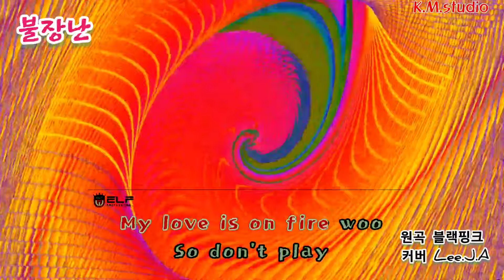불장난(블라인드) 커버 by Lee.J.A.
불장난(블랙핑크) 커버Lee.J.A.